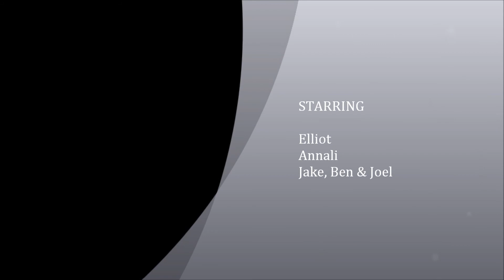Elliot Airhop Party - 13th birthday